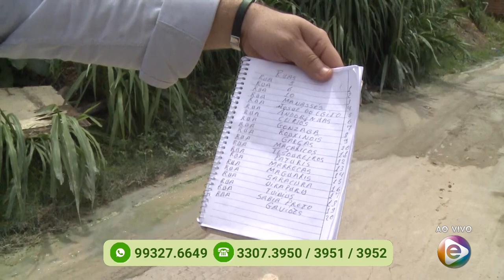Programa Agora (12.12.2019) 03º Bloco